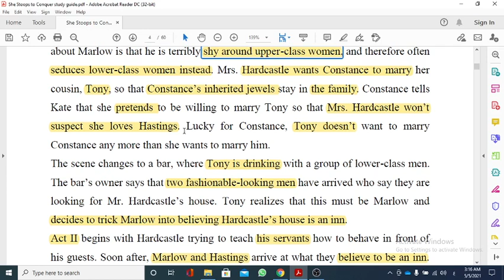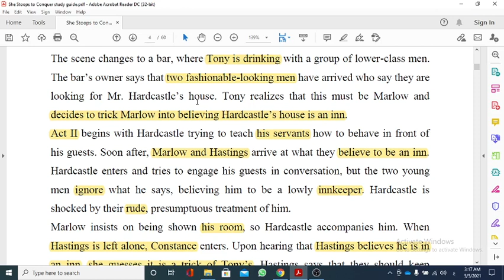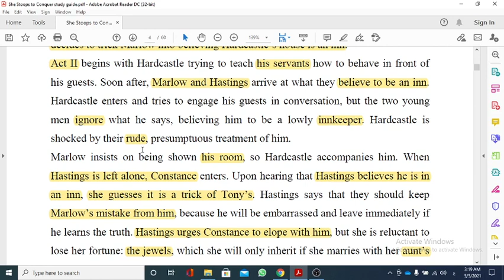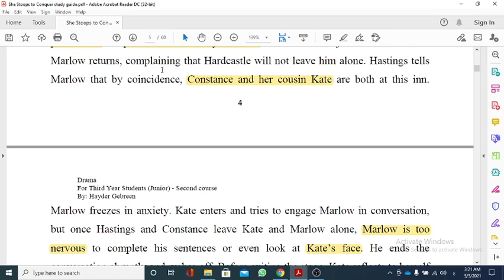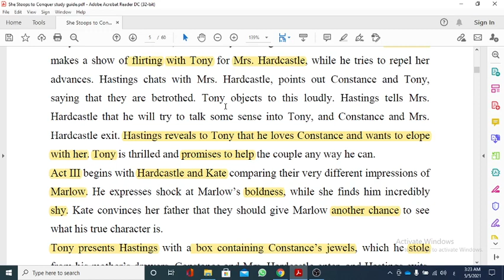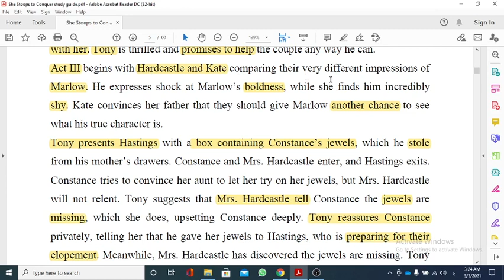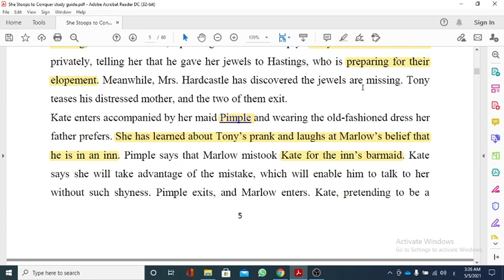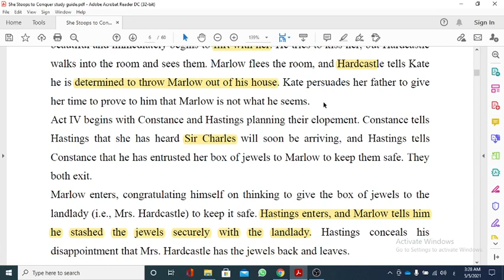She Stoops To Conquer by Oliver Goldsmith: Plot Summary- part 2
للطلبة المرحلة الثالثة في كلية الاداب